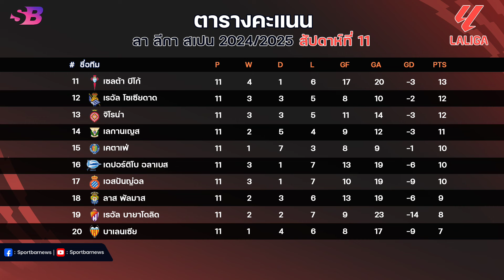สรุป ผลบอลเมื่อคืน|ตารางคะแนนล่าสุด|ดาวซัลโว ลาลีกานัดที่11 (สัปดาห์ที่11) ฤดูกาล 2024/25 | 29-10-67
Timestamps
00:00 - Intro
00:12 - ผลบอลลาลีกาล่าสุด (นัดที่11|สัปดาห์ที่11) | คืนวันศุกร์ที่ 26 ตุลาคม 2567
00:19 - ผลบอลลาลีกาล่าสุด (นัดที่11|สัปดาห์ที่11) | คืนวันเสาร์ที่ 27 ตุลาคม 2567
00:40 - ผลบอลลาลีกาล่าสุด (นัดที่11|สัปดาห์ที่11) | คืนวันอาทิตย์ที่ 28 ตุลาคม 2567
00:59 - ผลบอลลาลีกาล่าสุด (นัดที่11|สัปดาห์ที่11) | คืนวันจันทร์ที่ 29 ตุลาคม 2567
01:08 - ตารางคะแนนลาลีกาล่าสุด (นัดที่11|สัปดาห์ที่11)
02:37 - ดาวซัลโวลาลีกาล่าสุด (นัดที่11|สัปดาห์ที่11)
03:04 - โปรแกรมลาลีกาล่าสุด (นัดที่12|สัปดาห์ที่12)
04:13 - Outro